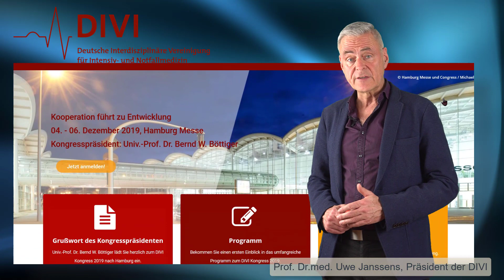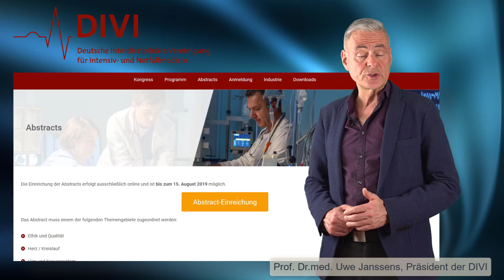DIVI Forschungspreis: Abstract Einreichung bis 15. August 2019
Die acht besten Abstracts werden im Vorfeld des 19. Kongresses der DIVI vom 4. bis 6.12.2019 in Hamburg von einer Bewertungskommission ausgewählt. Die acht Preisträger treten dann im Rahmen eines Symposiums vor einer hochkarätigen Expertenjury gegeneinander an, jeder Preisträger kann seine Arbeit dabei im Rahmen eines fünfzehnminütigen Vortrags präsentieren. Die Expertenjury wählt die Preisträger direkt im Anschluss an das Symposium aus, wobei für den Sieger 5.000 €, den zweiten Platz 3.000 €, den dritten Platz 2.000 € und für die Plätze 4-8 je 1.000 € vergeben werden.